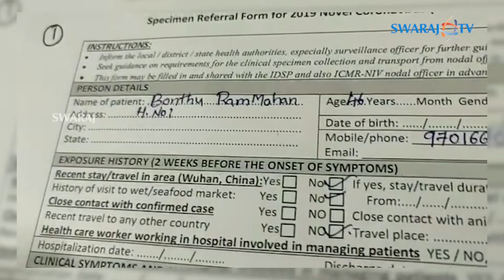కోవిద్ -19 పరీక్షలకై శాంపిల్స్ ఇచ్చిన మేయర్ బొంతు రామ్మోహన్ | Swaraj TV